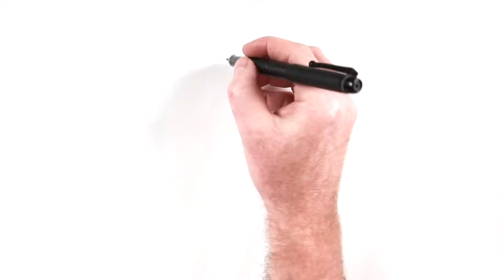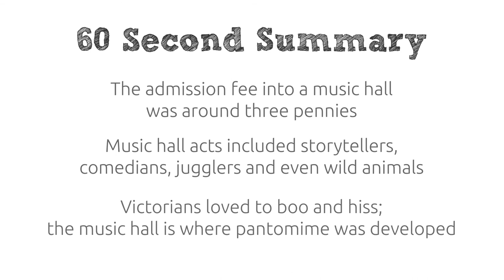The Victorians | A visit to a Victorian Music Hall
This short history describes the type of entertainment available during Victorian times including a visit to a music hall and the different acts you might expect to see.

Created for KS3 education, Key Stage 3